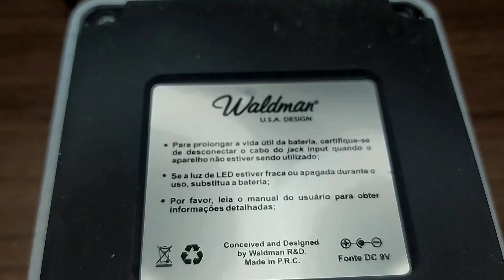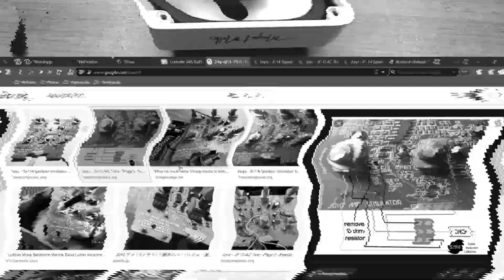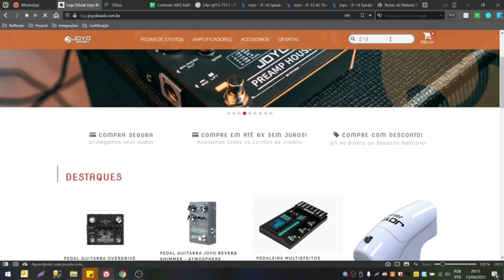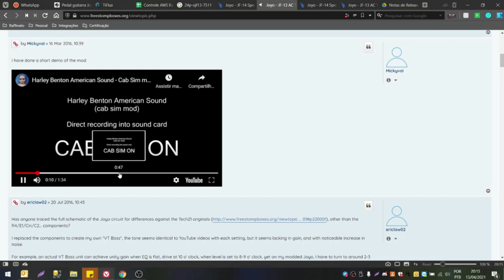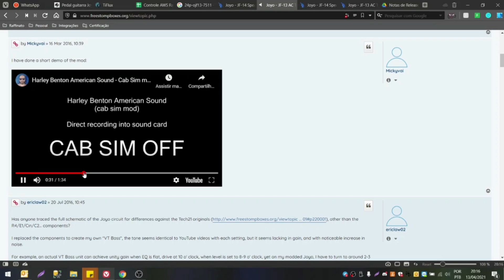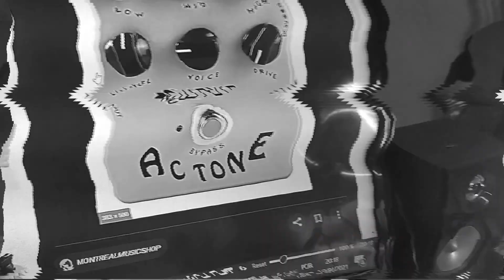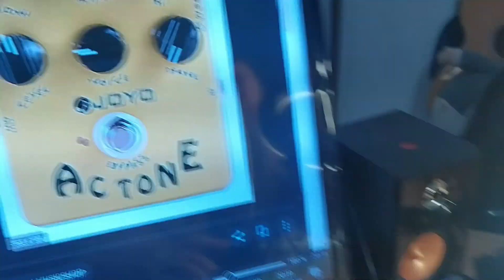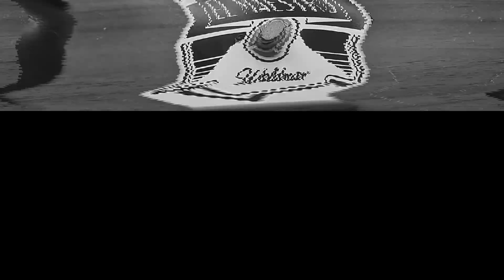O WALDMAN EL MAESTRO É O JOYO AC TONE? 🤔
O Waldman El Maestro é um clone do Joyo AC Tone? É Pré amp? É pedal de drive?  Tem simulador de gabinete? No vídeo vamos desvendar essa grande lenda urbana da internet, com o apoio da Barra Music TV!

Faça parte da família BarraMusicTV!